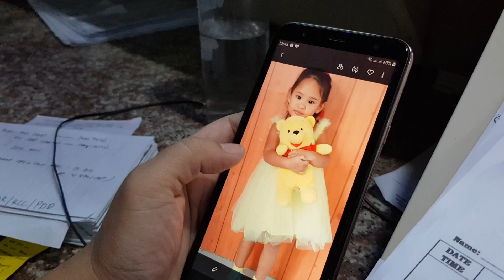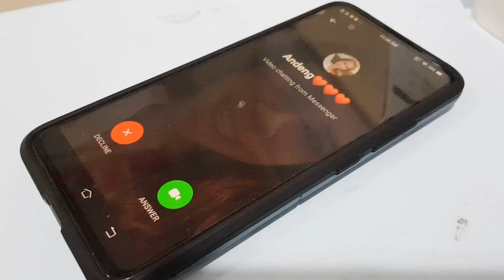Socsargen County Hospital ID 2020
Music not mine. the hospital's managing director requested for ABS-CBNs station ID 2020 music to be used in our video.

All staff included have negative s/sx of COVID 19. Others have done their quarantine prior to this video. Consent from the staff and the patient was procured prior to filming. :)

Enjoy! And have Merry Christmas 🥳❤

From Socsargen County Hospital General Santos City. 2020